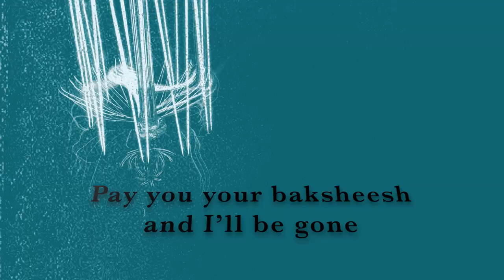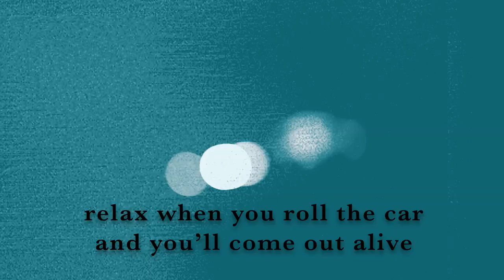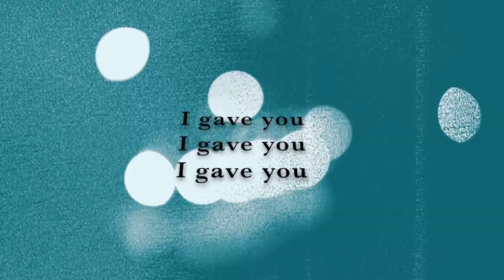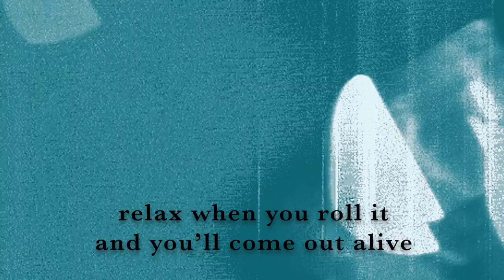Baksheesh (Official Lyric Video)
words and music by Joe Griffin © Stupid Itchy Church Socks Music (BMI)

From the EP "Verona Sunday"Available at Apple Music, Spotify,

Recorded by Joe Griffin
Mastered by Scott Craggs